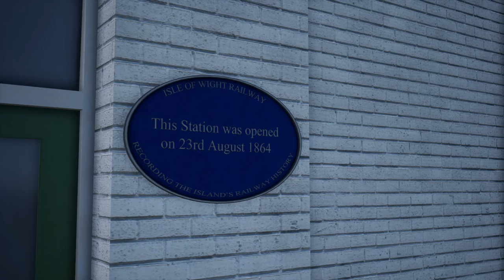Streckenvorstellung: The Island Line | Im Fahrplan mit der Class 484 | TRAIN SIM WORLD 2 #143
In unserer zweiten Fahrt fahren wir die komplette Strecke ab - von Shanklin geht's nach Ryde. Dabei gucken wir uns en detail die Streckengestaltung an.

Zug: Class 484 (Rivet Games)
Strecke: The Island Line (Rivet Games)

Transparenz:
1. Stellt mir DTG DLCs zu Verfügung?

2. Werde ich dafür bezahlt, Werbung zu machen?
- Nein, ich bekomme keinen Taler dafür.

3. Bin ich gezwungen, Werbung zu machen?

4. Ist meine Meinung über DLCs noch objektiv?